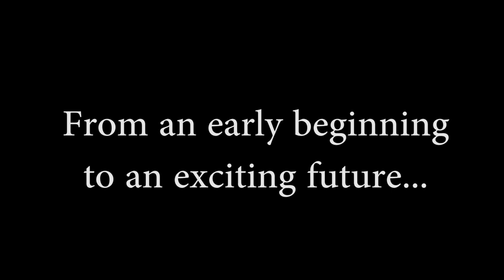When Languages & Engineering Combine | URI's International Engineering Program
The University of Rhode Island's International Engineering Program provides students the opportunity to combine engineering and language skills, and prepares them for careers in a global world.